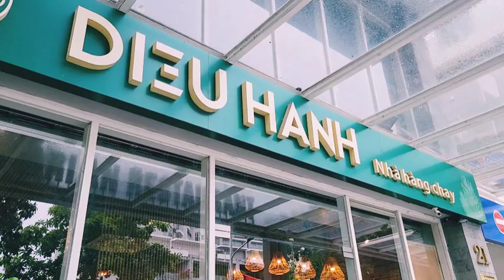Phật Tử Nói Gì Sau Chuyến Đi Thăm Các Bé Trong Tịnh Thất Bồng Lai Cũ